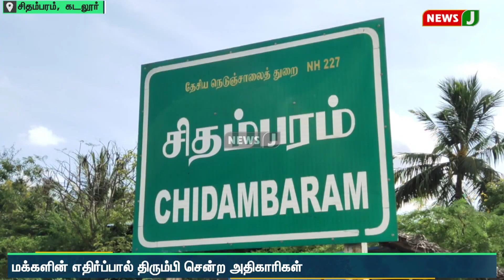வீடுகளின் மின் இணைப்பை துண்டிக்க கடும் எதிர்ப்பு - குடியிருப்பு வாசிகளின் போரட்டத்தால் பரபரப்பு